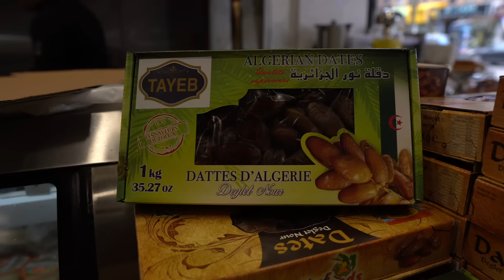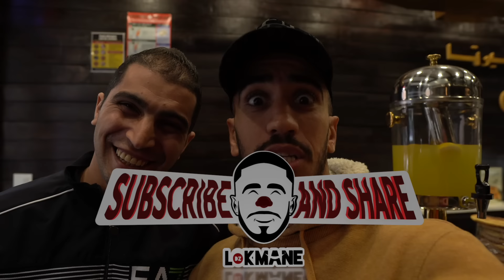و أخير أطباق جزائرية من قلب نيويرك 🇺🇸 مع الخالة فايزة في مطعم CIRTA 😍 حسيت روحي في الجزائر 🇩🇿